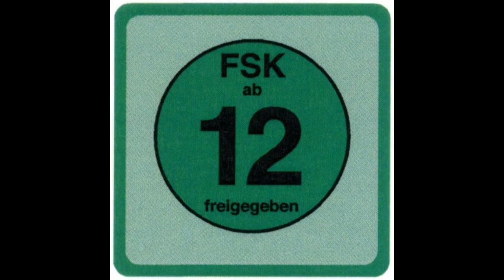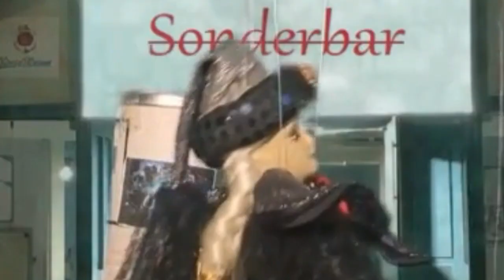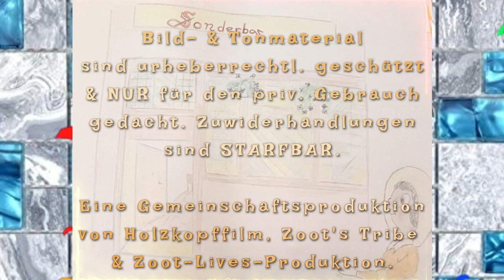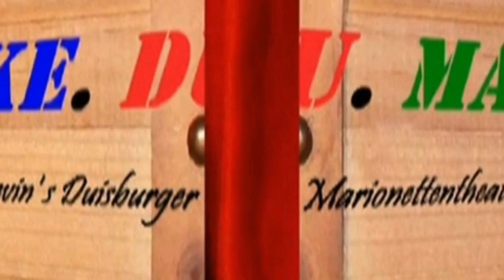Keduma -Keduma-Mini's -Jack's Sonderbar -Nix los (STAFFEL 1, FOLGE 3)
In den Folgen der Keduma-Mini' s von JACK'S SONDERBAR -SONDERBARE KNEIPENGECHICHTEN, wird in lustigen Kurzgeschichten der chaotische Alltag in einer Kneipe gezeigt. Zusammen mit seinen Geschwistern Esmi und Lutzi, wie auch verschiedenen Gastfiguren, kommt nie Langeweile bei Kneipenbesitzer Jack auf, da keiner ein Blatt vor dem Mund nimmt.